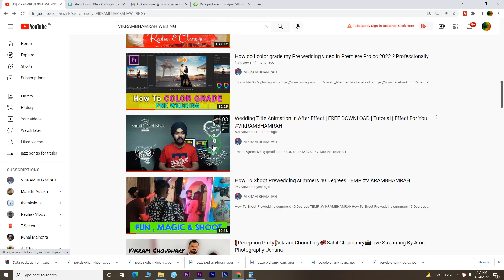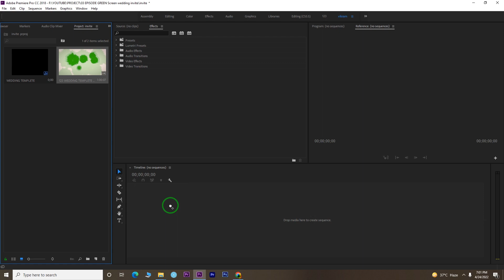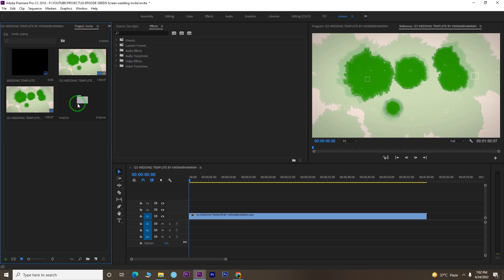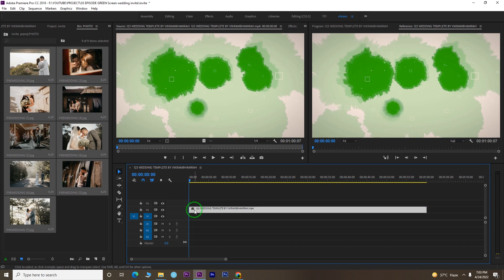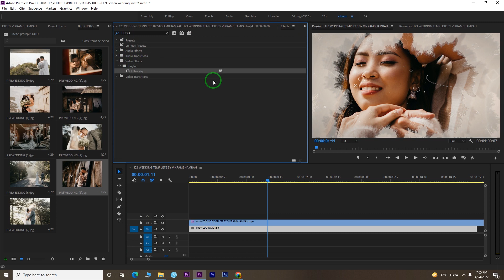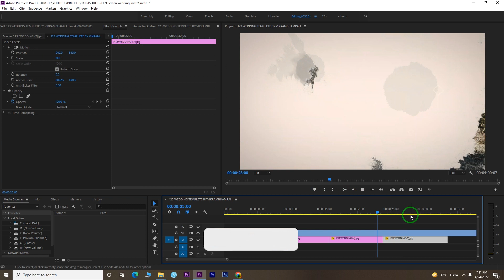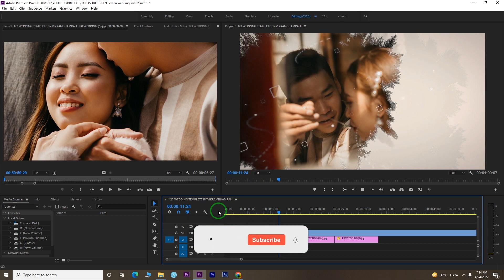How do I make a photo slideshow for a wedding? 2022 FREE DOWNLOAD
How do I make a photo slideshow for a wedding?

How can I make a wedding slideshow for free?
What kind of pictures do you put in a wedding slideshow?
How do I make a wedding slideshow in Powerpoint?
Free Wedding Slideshow Maker
Romantic Wedding ink Slideshow in After Effects | After Effects Tutorial
Create A Premiere Pro Slideshow \ Wedding Example
Clean Professional PHOTO SLIDESHOW tutorial in Adobe Premiere Pro
WEDDING FAMILY PHOTO SLIDESHOW PROJECT FREE DOWNLOD- PREMIERE PRO TEMPLATES - 2022